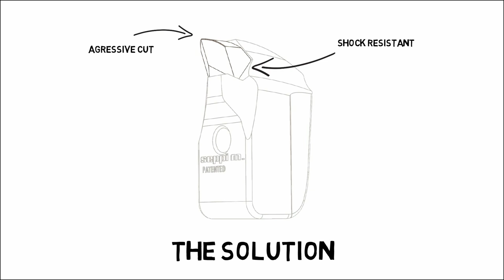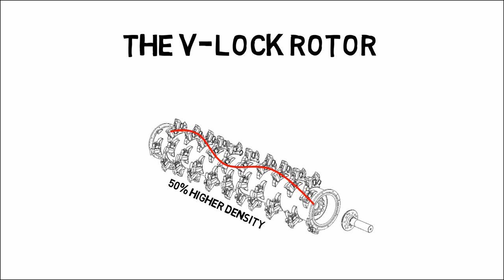V-LOCK TOOL SYSTEM: The new generation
Seppi introduces the V-LOCK tools system. Discover in this didactic video how you can get more performance, less wear and less maintenance.

See the MONO TIP V-LOCK hammer in action.